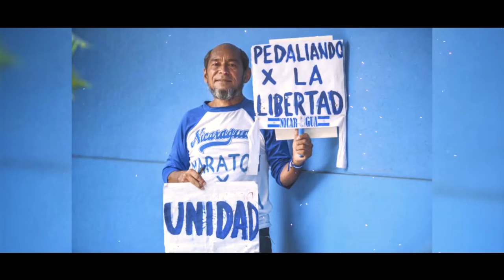El Poder Es Tu Voz